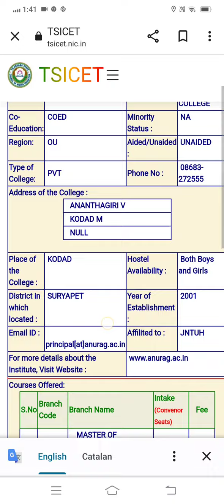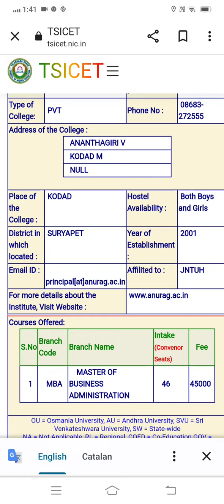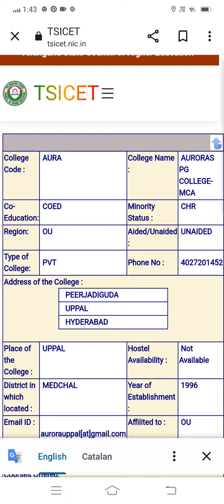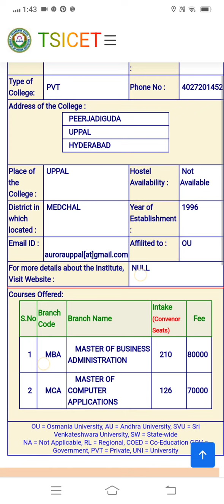TS ICET Counseling Web options 2023 || TS ICET Counseling Latest update || TS ICET Colleges fees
ts mba college list
ts mba colleges list in hyderabad
its mba college
its college mba fees
its college mba placement
list of mba colleges in Telangana pdf
list of mba colleges in Telangana
ts mba colleges fee list
TS ICET College List || TS ICET MBA,MCA colleges Fees List|| TS ICET Colleges fees Structure
ts icet mba colleges rank wise
ts icet colleges list rank wise
list of mba colleges in ts pdf
ts icet mba colleges list
ou mba colleges list
osmania university mba colleges list
ou mba colleges
list of tier 2 mba colleges in india
ts icet marks wise rank
ts icet marks vs rank
ts mca college list
ts mca colleges list
ts icet mca colleges list 2022
list of mca colleges in Telangana pdf
list of mca colleges in Telangana
Telangana icet mca colleges fees list
icet mca colleges list
govt mca colleges in Telangana
Telangana rank wise college list
Telangana law colleges list rank wise
2 years mca colleges
ts icet fees
ts icet colleges
ts icet college list
ts icet mba colleges fees list
ts icet best colleges
ts icet exam fee
ts icet fee reimbursement
icet colleges in AndraPradesh
ts icet mca colleges fees list
ts icet colleges fee structure
Telangana icet application fee
ts icet fee last date
ts icet colleges list 2022
icet entrance exam fee
ts icet mca colleges list
ts icet qualification
ts icet qualify marks
ts icet college wise seat allotment
ts icet universities
ts icet weightage
ts icet courses
icet coaching fees in Telangana icet colleges list rank wiseTs icet college fee structurets icet 2023Ts icet mba colleges rank wiseTs icet mca colleges